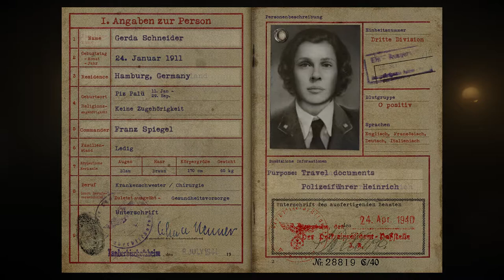Call of Duty WWII - Story 5 : LIBERATION ( Gameplay - NO COMMENTARY )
PC Gaming